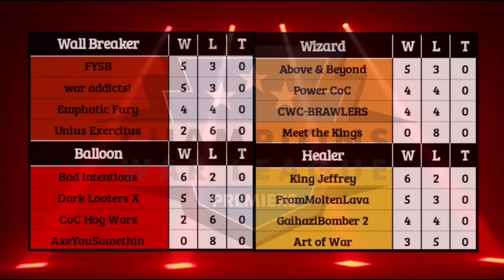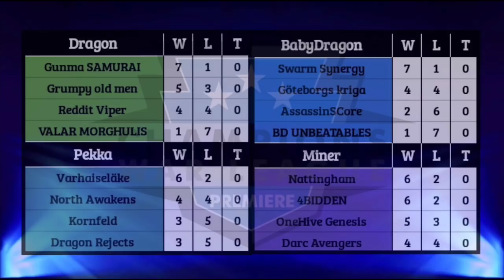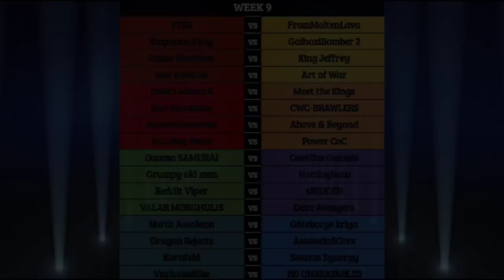CWL PREMIERE LEAGUE RECAP | UNIUS EXERCITUS DROPS | WEEK 8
UE drops from Premiere. Will FYSB have to fasten their own seatbelts? Will Swarm Synergy ever lose a war again? Is Reddit Viper the new best clan?  VALAR MORGHULIS  picks up first win of the season. Are the Japanese unstoppable? Is 4BIDDEN in a slump? Standings, statistics, replays, and more from week 8!! Enjoy!!!

Join the Forged by the Bay Alliance on discord using Follow the welcome message in the server to start the tryout process to join one of the clans in our family. Forged From Steel, Clantanemo Bay, From Molten Lava, and tryouts at WovenThruFire.